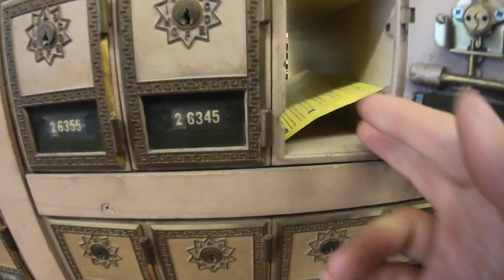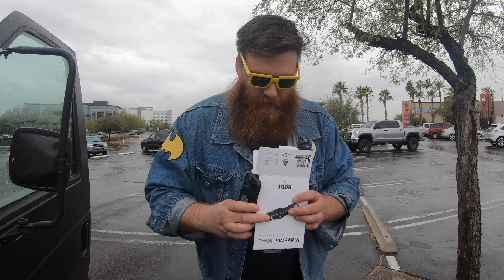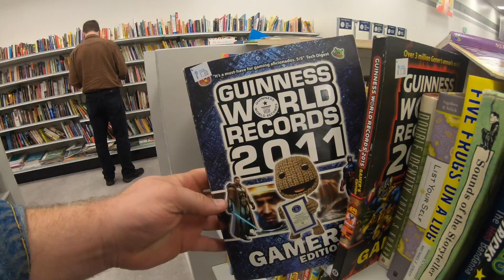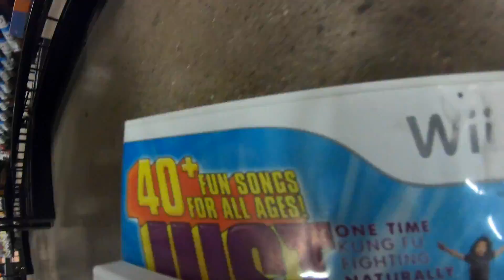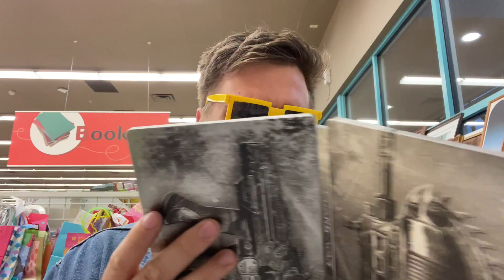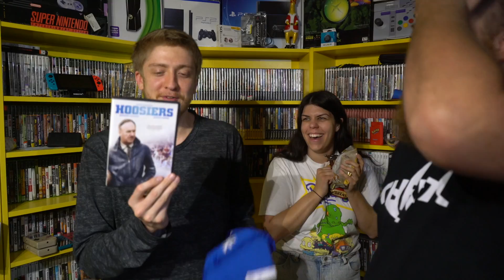LIVE THRIFTING | Live Video Game Hunting | More N64